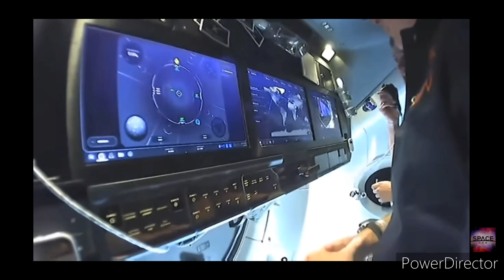NASA/SPACEX Crew 2 Gives Tour of Dragon Capsule 🚀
NASA, SpaceX, Falcon 9, Crew 2, Crew America, JAXA, ISS, International Space Station, Aviation, Spaceflight, Mars, Starship, Crew Dragon Capsule, Crew Dragon